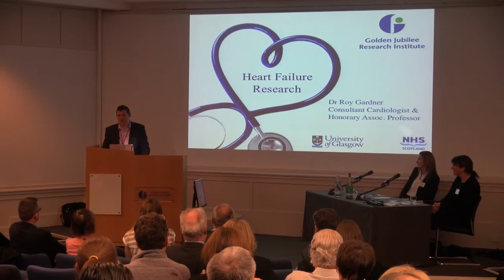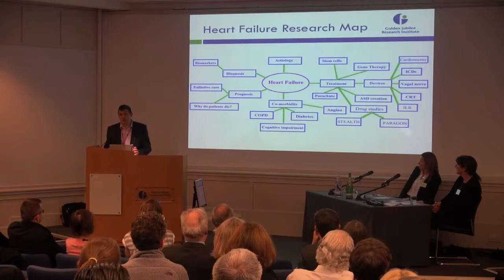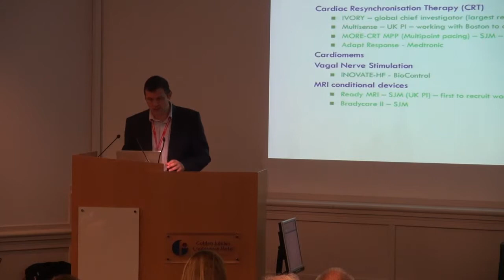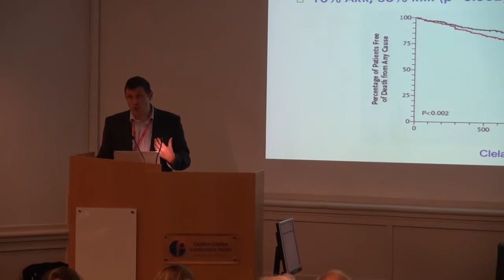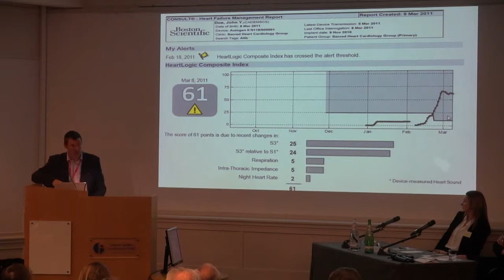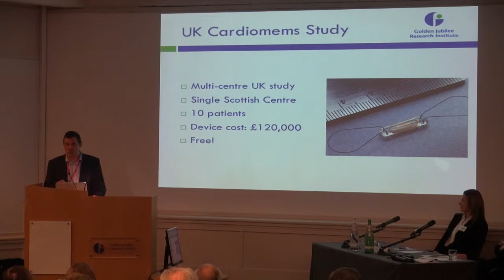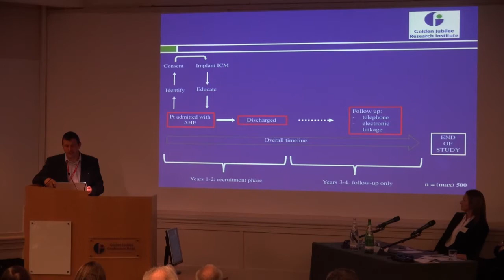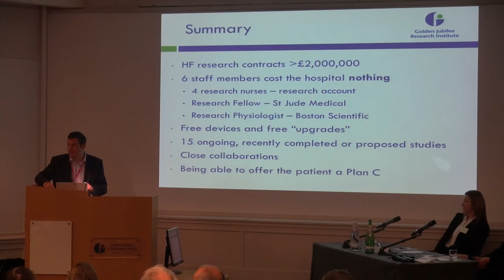Research Showcase: Professor Roy Gardner